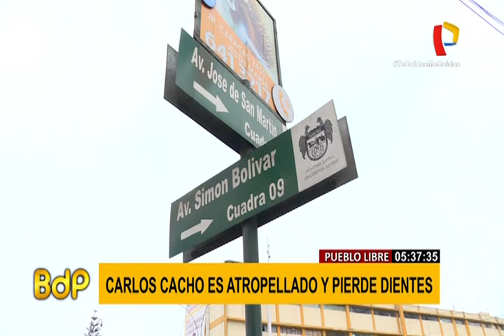Pueblo Libre: Carlos Cacho perdió tres dientes tras ser atropellado por motocicleta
Testigos denunciaron el peligro en la zona por la falta de señalización e imprudencia de conductores.